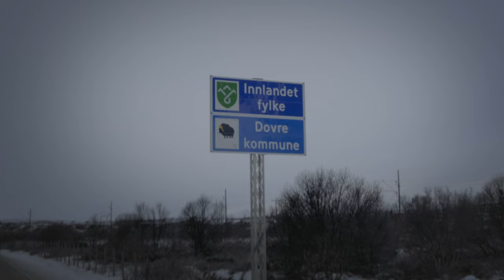Dovrefjell National Park | Searching for Musk Ox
Musk Ox and Dovrefjell has a history going far far back in time. We wanted to meet the mighty musk ox for ourselves, experience it`s precense and photograph it in the cold and harse climate at Dovrefjell in Norway.
In this video I try to tell the story of the Musk Ox here in Norway in an entertaining way(maybe with a slight artistic freedom here and there). The Musk Ox has a history with Dovrefjell and is a very facinating animal to observe and capture on camera. Hope you enjoy, happy musk tour!!

The Gear I Use:
MAIN LENS
MACRO LENS
ARTISTIC/LOW LIGHT LENS
WIDE ANGLE LENS
SD CARD
EDITING SSD
CAMERA BAG

Lighting:
GODOX VL150
GODOX SL60
NEEWER 660 LED
APUTURE MC
APUTURE AL-MX